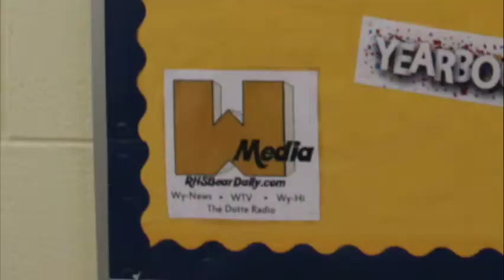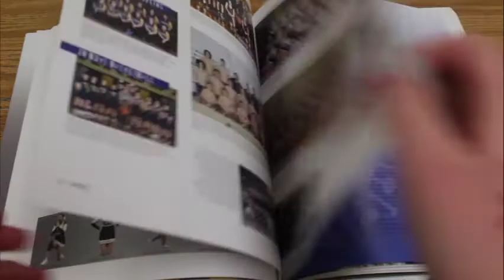Daily Dose Wednesday, March 24, 2021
Roosevelt High School, Wyandotte MI
Daily Dose
News and Events happening at RHS